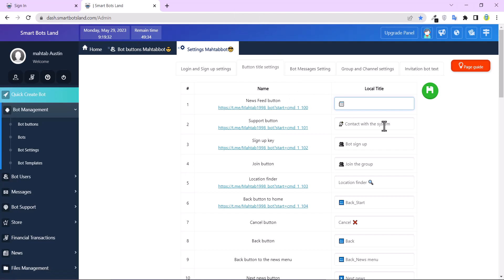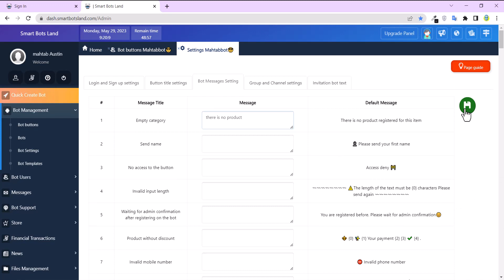How to edit SmartBotsLand default bot buttons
Discover how to edit default bot buttons in your SmartBotsLand bot easily!
In this tutorial, you'll learn step-by-step how to customize and modify the default bot buttons to better suit your needs. Whether it's rearranging buttons, renaming them, or setting custom actions, we’ve got you covered.
Unlock the full potential of your bot with these simple editing tips!

00:00 Introduction
00:28 Bot Management
00:48 Edit Bot Message